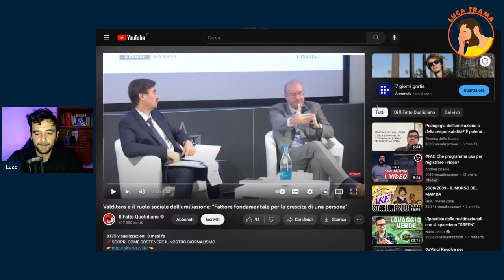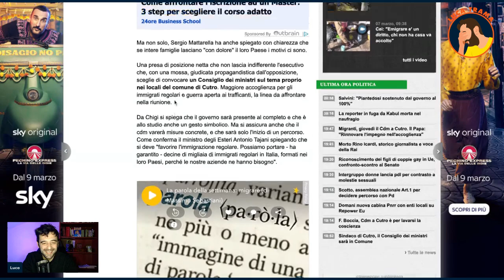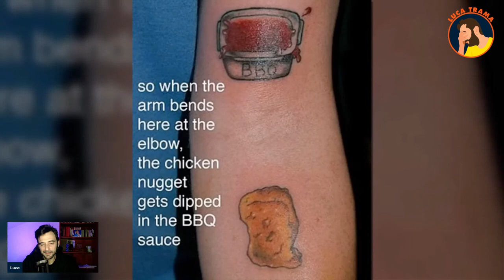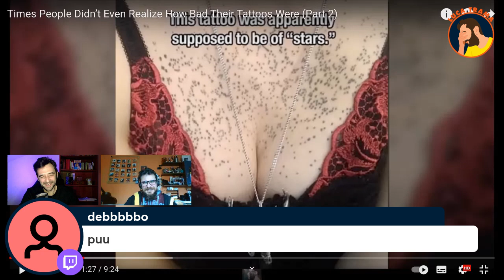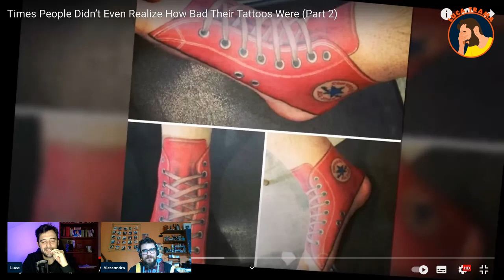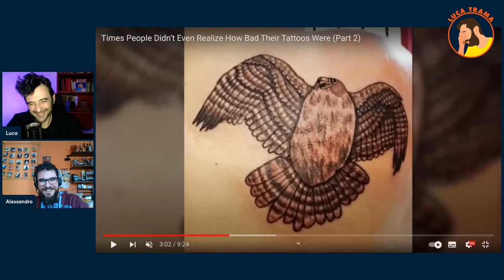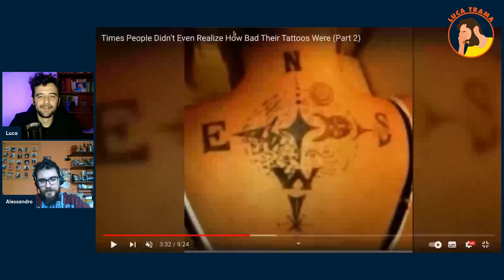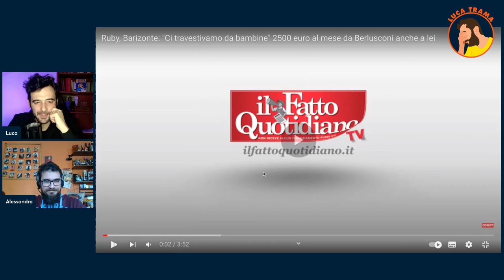Trama del mattino - Live 8 Marzo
Quattro chiacchiere. Tatuaggi brutti, PD che rinnova (forse!), s€ss0 occasionale e cazzeggio